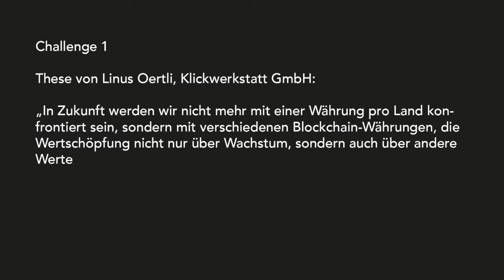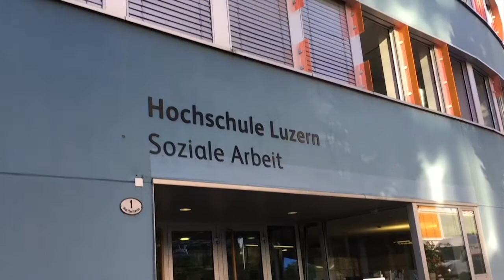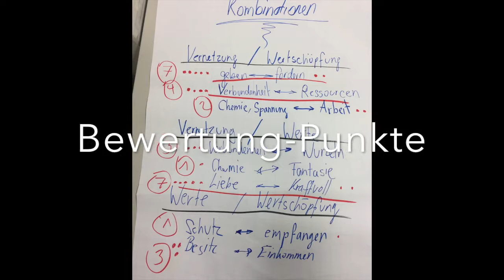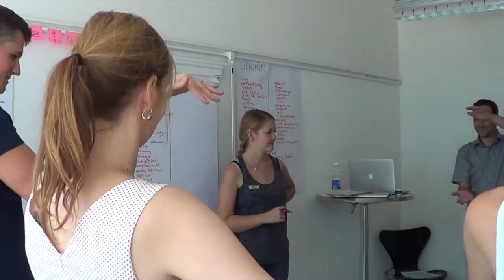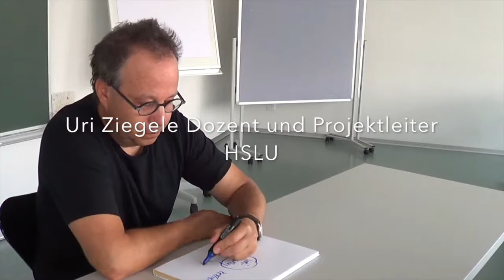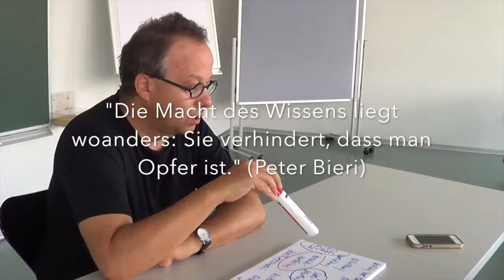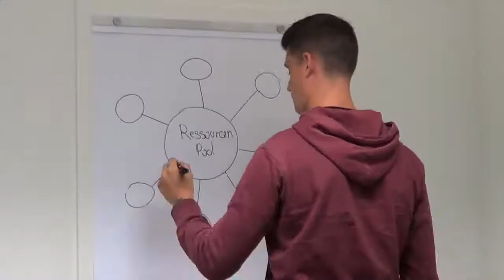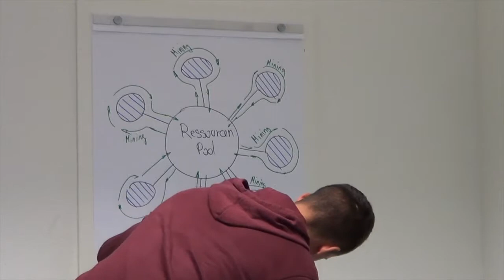CreaLab Summer School 2017 – Gruppe 1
Zukunft  Wertschöpfung Gesellschaft